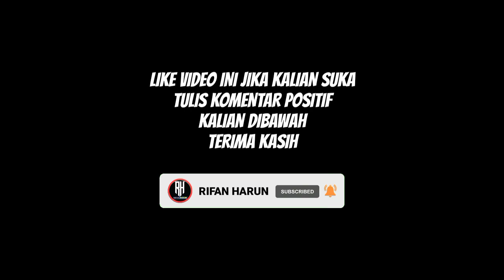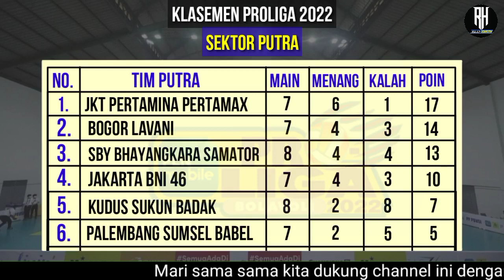Hasil Proliga 2022 Hari ini | Update Klasemen Proliga 2022 Putaran 2 Pekan 6 | Jadwal Proliga 2022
Jadwal Proliga 2022 live ochannel

Berikut Jadwal Pertandingan Proliga 2022 Putaran ke 2 Pekan 6 :

Pekan ke-6 :
Jumat, 18 Februari 2022
Bandung BJB Tandamata 3-2 Jakarta Elektrik PLN (Putri)
Surabaya Bhayangkara Samator 1-3 Bogor LavAni (Putra)

Kudus Sukun Badak 3-2 Palembang Bank Sumsel Babel (Putra)
Jakarta BNI 46 1-3 Jakarta Pertamina Pertamas (Putra)

Jakarta Elektrik PLN 1-3 Jakarta Pertamina Fastron (Putri)
Surabaya Bhayangkara Samator 3-0 Kudus Sukun Badak (Putra)
Jakarta Pertamina Fastron 3-1 Palembang Sumsel Babel